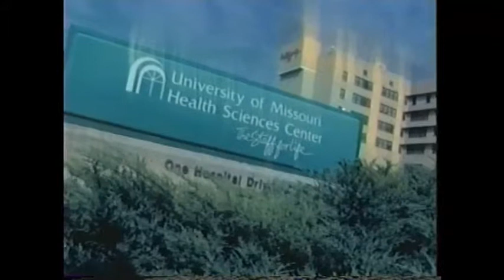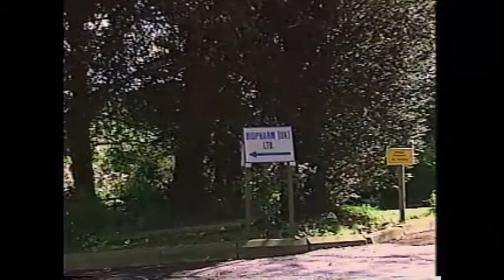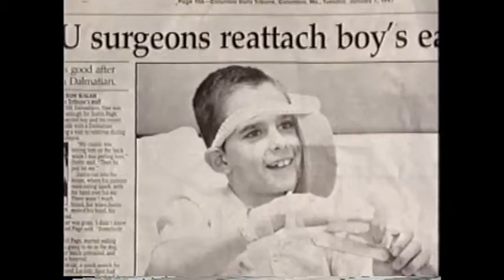Discovery Channel segment on Dr. Concannon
The Discovery Channel discusses the use of leeches to assist in saving a child's ear that had been reattached by Dr. Concannon. This was one of the first successful ear replantations in a child ever reported.